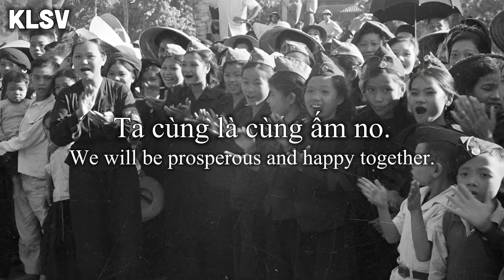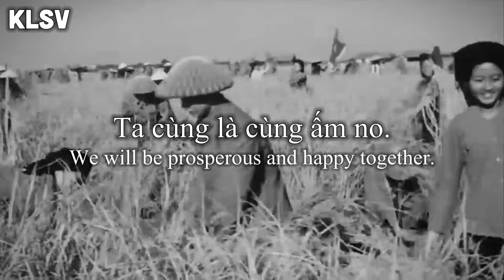"Quê tôi giải phóng" - Song about the liberation day of Hanoi capital | KLSV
Quê tôi giải phóng (My hometown is liberated)
Sáng tác/Composed by: Văn Chung (1954)
Trình bày/Presented by: Phác Phúc Thực (ca sĩ Triều Tiên/ North Korean singer) (5/1961)

Lời (Lyrics):
Từ ngày giải phóng quê tôi mít tinh lại họp, a là hô hoan hô,
Rợp trời cờ đỏ, a là hô hoan hô, rợp trời cờ đỏ tung bay.

Ríu ra ríu rít, từng đàn em bé,
Dung dăng dung dẻ từng đàn con trẻ đi học ban ngày.
Đồng ruộng của ta thẳng cánh cò bay,
Chồng cày vợ cấy thỏa chí từ nay,
A từ nay thỏa chí vun trồng,
Xây dựng nên nước giàu dân mạnh,
Ta cùng là cùng ấm no.

💡: If you have comments or ideas, you can comment for me;
⚠: It's strictly forbidden to repost my videos without my consent;
❤: Thankyou!
KLSV